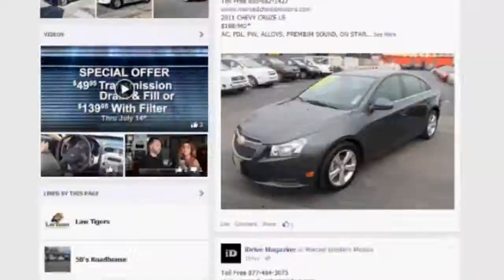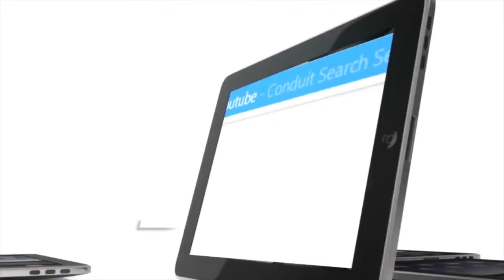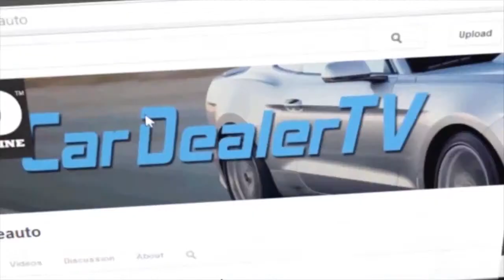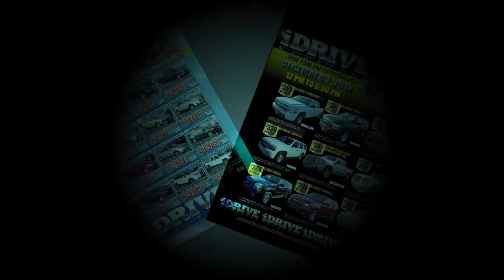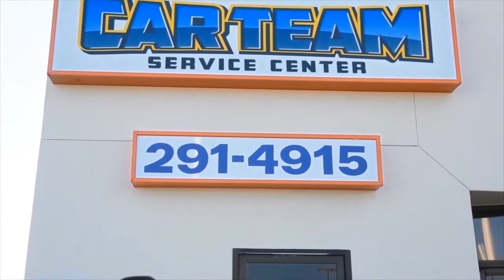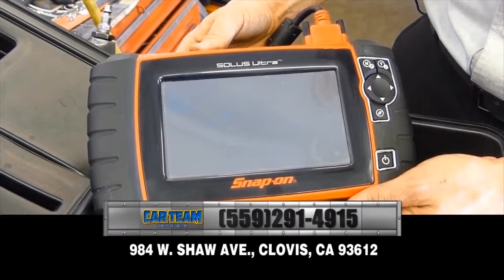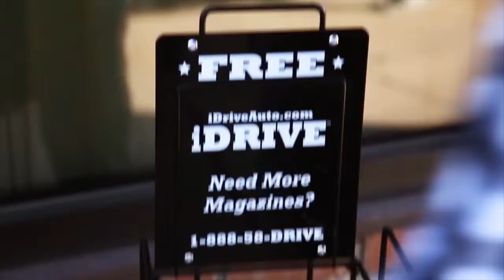CDTV Ep 04 2015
Watch Car Dealer TV Every Saturday @9am on KAIL my7.1
Find your next vehicle!